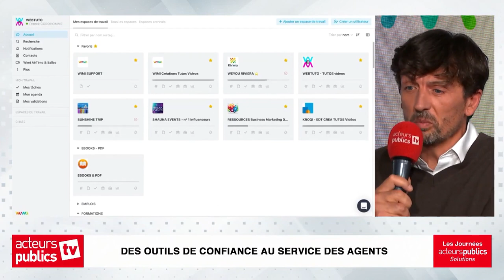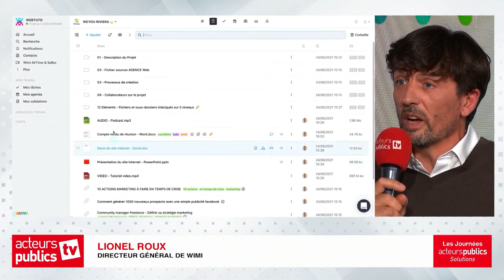Interview Wimi de Lionel Roux (CEO de Wimi) chez Acteurs Publics TV | Wimi (v7)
Wimi, des outils de confiance au service des agents du Secteur Public.

Interview de Lionel Roux, directeur général de Wimi, par Florence Duprat, journaliste chez Acteurs Publics TV. Retour sur la mise en place de la Doctrine Cloud au Centre, de son impact sur le secteur public français et des alternatives prochainement labellisées Cloud de Confiance dont Wimi fera partie. Si vous avez aimé cette vidéo, n’hésitez pas à l'aimer et à nous laisser un commentaire.

Wimi est une suite collaborative souveraine et sécurisée, qui rassemble tout ce dont votre organisation a besoin en matière de collaboration, de gestion de documents, de gestion de projets et de communication pour fluidifier le travail de vos équipes et la relation avec vos partenaires.

Wimi est la 1ère suite collaborative à avoir démarré son processus de qualification SecNumCloud et Cloud de Confiance.
Wimi vous permet de gérer vos projets internes ou clients grâce à des espaces de travail, un réseau social, partage de fichiers et synchronisés sur votre poste de travail, créer, modifier des fichiers avec notre suite bureautique avec coédition à plusieurs en temps réel, gérez vos tâches avec partages d'agendas, communiquez par messagerie instantanée, créez des visioconférences avec partage d'écran et enregistrements audiovidéo.
Avec Wimi, vous disposez de tous les outils nécessaires pour travailler en équipe et transformer vos projets en réussites !